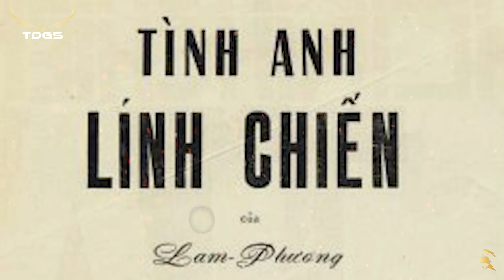TÌNH ANH LÍNH CHIẾN | "Lòng đất ấm thương tình đôi mươi..."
Tình ‘huynh đệ chi binh’ là một điều rất cao quý, đó là một điều dĩ nhiên vì anh em chiến hữu luôn bên nhau khi ở thao trường, khi hành quân, khi chiến đấu hay ngay cả khi nằm xuống. Và nhạc sĩ Lam Phương đã khắc họa tình cảm đó qua ca khúc Tình Anh Lính Chiến này. Bài hát sau này trở nên nổi tiếng và hầu như người lính chiến nào cũng biết và hát thuộc lòng.

Cũng xin chia sẻ thêm với quý vị, thời gian đầu nhập ngũ sẽ luôn là thời gian đẹp nhất trong cuộc đời người lính, tuy có hơi gian khổ nhưng cũng không kém thơ mộng và nhiều hoài bão … để sau 92 ngày họ sẽ phải chia tay nhau. Anh về đơn vị này, tôi đến sư đoàn kia. Sự chia tay ấy cũng khiến họ có vô vàng cảm xúc đấy ạ.
“KÍNH GỬI CÁC ANH VỚI TẤT CẢ TÌNH THƯƠNG CỦA NGƯỜI EM QUÂN DỊCH” – LAM PHƯƠNG